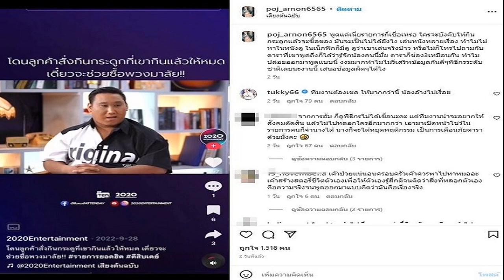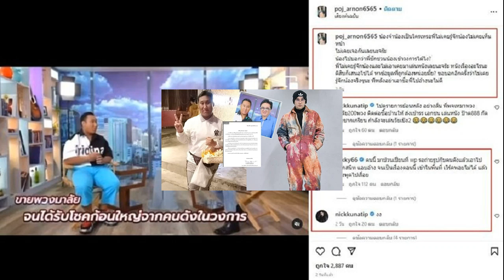Yes Indeed เดินสายแก้บน เล่นดนตรีเปิดหมวกกระหึ่มเอเชียทีค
Yes Indeed เดินสายแก้บน เล่นดนตรีเปิดหมวกกระหึ่มเอเชียทีค เซอร์ไพรส์แฟนคลับหอบดอกไม้ยินดี ได้เป็นศิลปินเต็มตัว ทำความฝันเป็นจริงสมใจ
เพราะได้ เลื่อนชั้น ทำความฝันเป็นจริงสมใจแล้ว!!! วง Yes Indeed ทั้ง 5 สมาชิก แพนเค้ก-อิสรีย์, พอร์ส-นรากร, มังกร-รัชชานนท์,ทะเล-ยศธกร, ตฤณ ขอกลับไปเดินสายแก้บน หลังเคยมูตั้งแต่ตอนเป็นวงเปิดหมวกว่าขอให้ได้เป็น ศิลปิน โดยจัดมินิคอนเสิร์ตสุดมันส์ ณ เอเชียทีค เรียกเสียงเชียร์เสียงกรี๊ดสนั่น!

โดยทัวร์แก้บนในครั้งนี้ สมาชิกวง Yes Indeed แต่งตัวในชุดมาสคอตสัตว์สุดสดใส รวมตัวไปไหว้ศาลหน้า SIAM CENTER ต่อด้วย ไหว้ศาลเจ้าแม่ประดู่ เยาวราช และวาร์ปมาโชว์เพลง เลื่อนชั้น ซิงเกิลเปิดตัวกระแสมาแรง ที่ตลาดนัดจตุจักร ประตู 3 ก่อนจะมาถึงไฮไลต์
ปิดท้ายด้วยมินิคอนเสิร์ตเปิดหมวกสุดกระหึ่ม ณ เอเชียทีค ซึ่งเป็นจุดเริ่มต้นที่ทั้ง 5 คน ได้รวมตัวและวันนี้พวกเขาได้กลับมาครั้งแรกในฐานะศิลปินเต็มตัว

บรรยากาศสุดคึกคัก แฟนคลับมารอให้กำลังใจกันมากมาย Yes Indeed เล่นดนตรีมอบความสุขให้ทุกๆ คนเหมือนทุกครั้ง และเล่นเพลง เลื่อนชั้น อย่างภูมิใจ พร้อมชวนแฟนๆ ร้องตามจนจบเพลง จนมาถึงโมเมนต์สุดเซอร์ไพรส์! แฟนคลับหอบเค้กและดอกไม้มาร่วมยินดีกับ Yes Indeed ที่ได้เป็นศิลปินแล้วอย่างสมภาคภูมิ ทำเอา แพนเค้ก อิสรีย์ นักร้องนำ กลั้นน้ำตาแห่งความดีใจไว้ไม่อยู่ เป็นบรรยากาศซึ้งสุดๆน้ำตาคลอไปพร้อมรอยยิ้มด้วยความปลื้มปริ่ม!

แพนเค้ก อิสรีย์ เผยความรู้สึกว่า “ขอบคุณทุกคนมากๆ นะคะที่เติบโตมาพร้อมๆ กับพวกเรา จนถึงวันนี้ที่เราได้ทำความฝันของตัวเองเป็นจริงขอบคุณที่เชื่อมั่นในตัวพวกเราและทำให้เราได้เชื่อมั่นในตัวเอง ขอบคุณที่ยังมองพวกเราเหมือนวันแรกที่เราได้เจอกัน
ติดตามเพลง เลื่อนชั้น และก้าวต่อไปของวง Yes Indeed ได้ทุกช่องทางของ White Music และ Yes Indeed : facebook: White Music, YouTube : Official WhiteMusic ,IG: whitemusicrecord ,Twitter: WhiteMusicClub